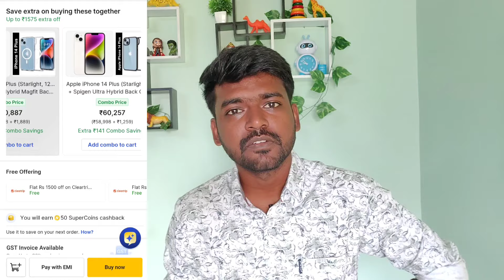Apple iphone 14 Plus Flipkart Offer ✨ Dont miss it 💥 Limited time offer candid chandru